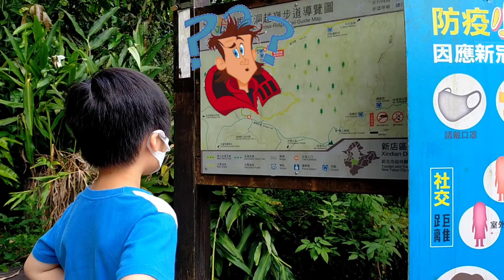Hiking to Yinhe cave / 銀河瀑布 / 銀河洞